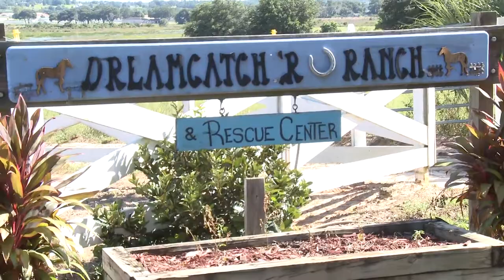DreamCatcher Horse Rescue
Pure Motivation Volunteered to help the Dream Catcher Horse Rescue paint fences at their ranch.

Credits: Jeremiah Garcia, Anthony LaRocca, Jeremy Farnell

Editor: Christopher Reardon